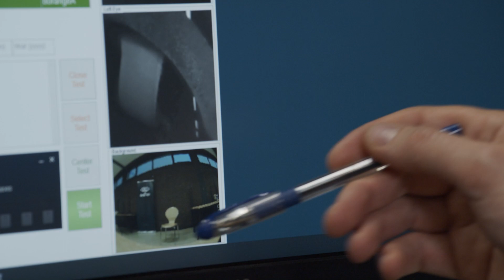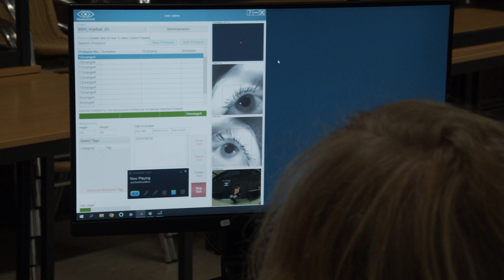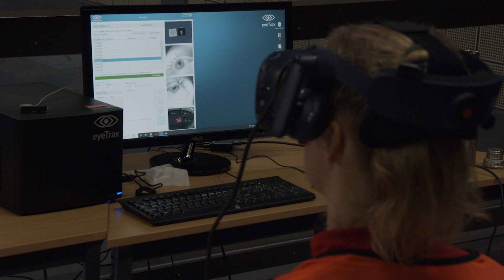Is heading a soccer ball harmful to the brain? Video on the research focus traumatic brain injury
Acute and long-term effects of headers in soccers are increasingly discussed. To which extent repeated subclinical head impacts (below the threshold of traumatic brain injury TBI) result in acute and long-term impairments to the brain, is the subject of ongoing studies. This video provides insights into the second substudy of a project funded by the German Federal Institute of Sport Science (BISp): "Neuro-ophthalmological investigations in field diagnostics in the header of soccer.”
In this study, Prof. Dr. Dr. Karsten Hollander (MSH Medical School Hamburg) in cooperation with Prof. Dr. Astrid Junge and Dr. Andreas Gonschorek (Concussion Center Hamburg, BG Klinikum Hamburg) examines in a two-part study the reliability of a neuro-ophthalmological "point-of-care" test system and the impact of headers under training conditions on neuro-ophthalmological functions.
In the project, the research group pairs eye-tracking systems with virtual reality simulations through VR goggles and perform tests with soccer players during training. The researchers are cooperating with the Hamburger Fußball-Verband e.V.
The results of the study will help to understand the consequences of headers in soccer and help to minimize long-term health risks. First results of the reliability study have already been presented at the TBI Symposium of the BISp in June 2022.
Neuro-ophthalmology is a special field of ophthalmology at the intersection with neurology. Neuro-ophthalmological functions are, for example, eye movements and these seem to be particularly sensitive to neurophysiological changes. The standardized recording of neuro-ophthalmological dysfunctions could therefore play a key role in the detection of subclinical changes in brain function or concussion diagnostics.